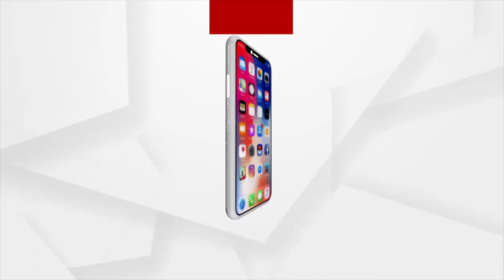ପଲିଥିନ୍ ତଳେ କଟୁଛି ୨ ଭିନ୍ନକ୍ଷମଙ୍କ ଜୀବନ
ବନ୍ୟା ବାତ୍ୟାକୁ ନାହିଁ ଡର, ମୁଣ୍ଡ ଉପରେ ପକ୍କା ଘର... ରାଜ୍ୟ ସରକାରଙ୍କ ଏ ସ୍ଲୋଗାନ କେବଳ ସ୍ଲୋଗାନରେ ହିଁ ରହି ଯାଇଛି। ଯାହାର ଏକ ଉଦାହରଣ ଦେଖିବାକୁ ମିଳିଛି ଢେଙ୍କାନାଳ ଜିଲ୍ଲା ପରଜଙ୍ଗ ବ୍ଲକ କୁଣ୍ଢେଇଖୋଲ ଗ୍ରାମରେ। ଗାଁର ଏକ ଭିନ୍ନକ୍ଷମ ପରିବାର ପଲିଥିନ୍ ତଳେ ଜୀବନ ବିତାଉଥିବାର ଦୃଶ୍ୟ ସାମ୍ନାକୁ ଆସିଛି ।